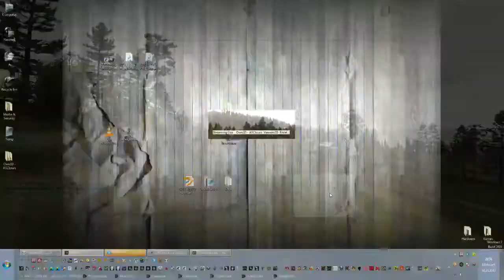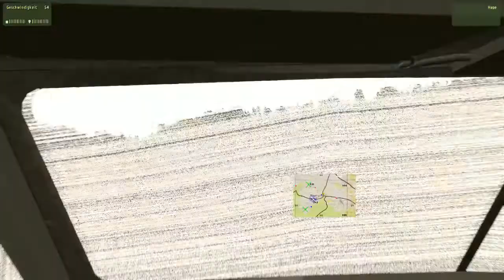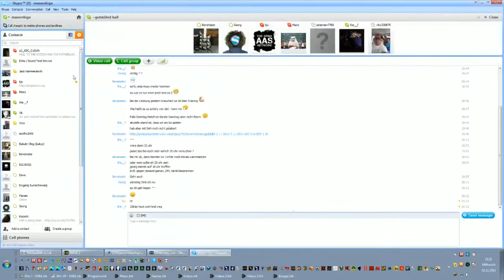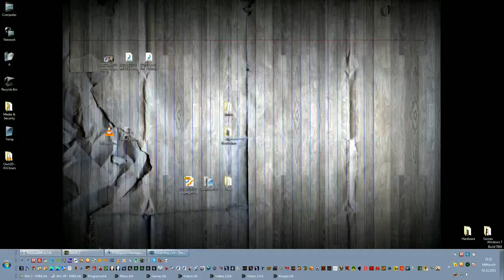KnD vs 25DKP 2/11/2011